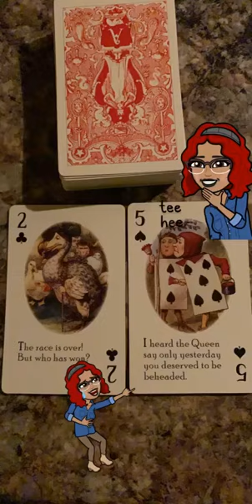😳WHAT🕵🏽‍♀️IS GOING ON IN MY NEIGHBORHOOD: HECTOR, LING LING, MARIA & BLACK MAN BLACK MAN🤷🏽‍♀️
😳WHAT IN THY PHUCK🕵🏽‍♀️IS GOING ON IN MY NEIGHBORHOOD: HECTOR, LING LING, MARIA & BLACK MAN BLACK MAN🤷🏽‍♀️😅😬😆💁🏽‍♀️ themorningslide 👉🏾👉🏾👉🏾watch the full video on YouTube 💁🏽‍♀️Make sure you like and subscribe to my YouTube so you don’t miss a thing

❤️If this video resonated with you and you would like to leave a love offering or page donation you can do so via PayPal or donate to the page by checking out my Amazon Wish List that has some amazing new decks that would help my page grow: PAYPAL:
Check out my scorpionreddztarot hashtag where I post Free Monthly Zodiac Tarot Readings